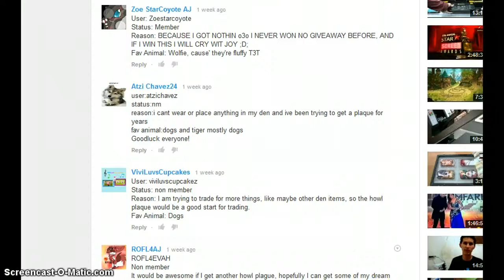HowlPlaque Giveaway Winner!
-Turn up the volume.. (its morning)

** Sorry if you don't believe me, i can't show it because of copyright reasons... \
Dont worry if you lost, i will be doing many more giveaways later on :3**